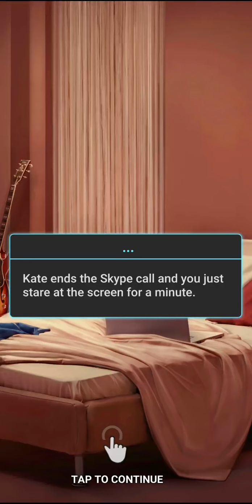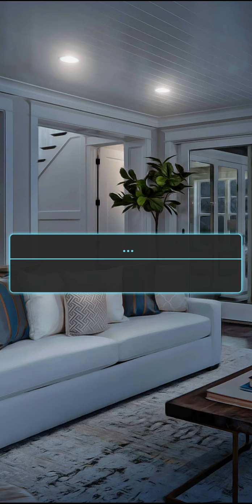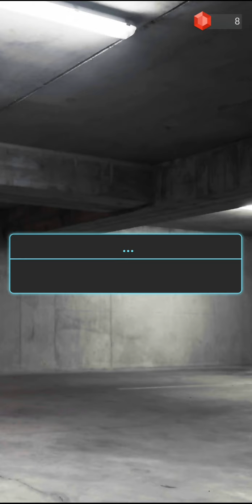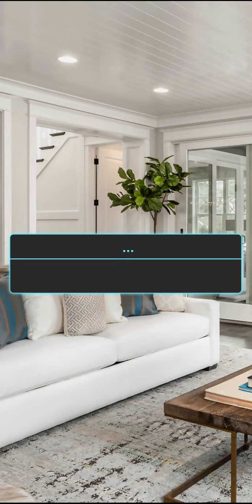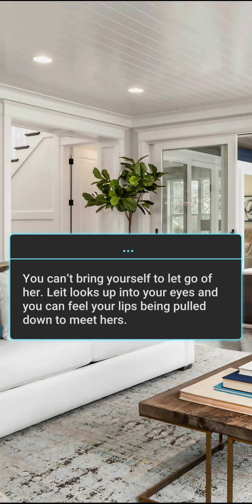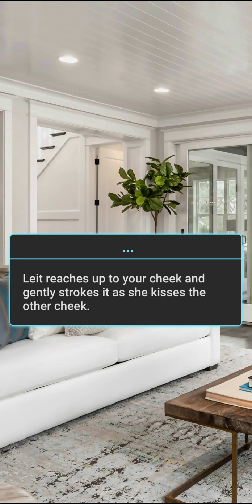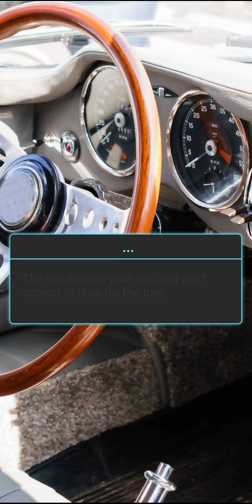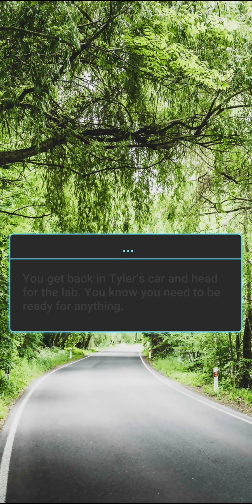Half Human - Chapter 30